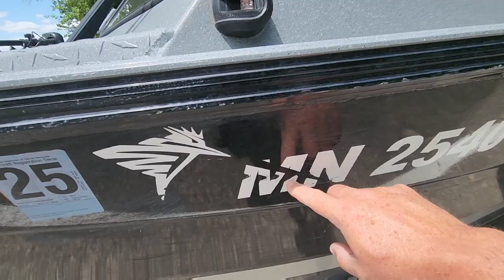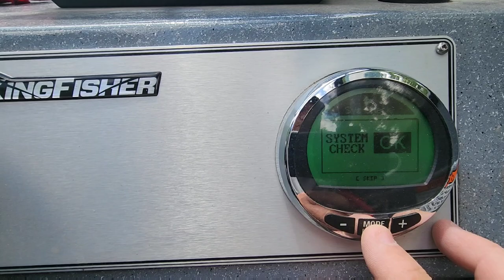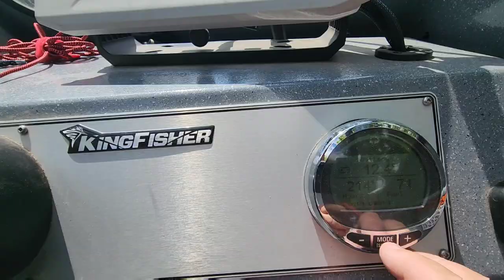Kingfisher Falcon 1825 review after 3 years.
Here's a follow up of my Kingfisher boat after 3 years.  Likes and dislikes.